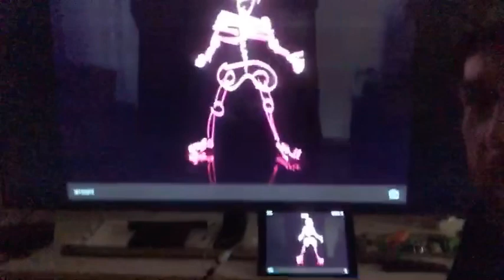ESPECIAL NIÑOS. yomequedoencasa con Light Painting #2 (Vídeo Tutorial en Directo)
Segunda parte de nuestro directo para hacer light painting durante este

Con @Patry.Diez , @childrenofdarklight , @borjaramosss , dadnos like en IG si os gusta para apoyarnos, gracias!!!

Disponemos de un CURSO COMPLETO DE LIGHT PAINTING en forma de 10 video tutoriales realizados por Frodo Álvarez DKL y Mario Lechu . Aprende todo del light painting desde cero!!!